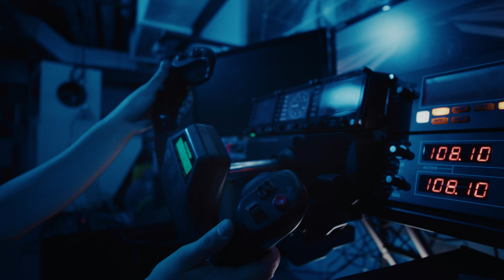Aerospace and Aeronautical Engineering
Launch your career into the stars! Aerospace and Aeronautical Engineering majors at UTEP develop and refine their technical skills through robust partnerships with industry leaders and hands-on opportunities that range from 3D manufacturing to rocket design.